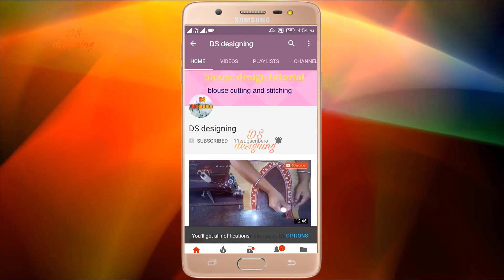daily wear saree blouse back neck design | simple and easy blouse back side design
blouse design
blouse cutting